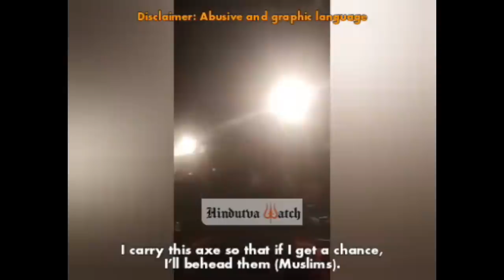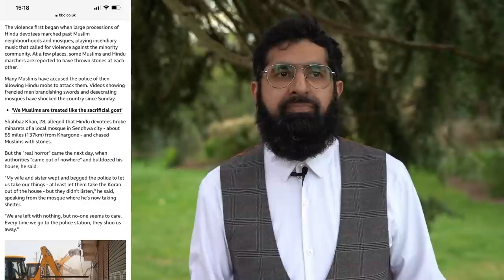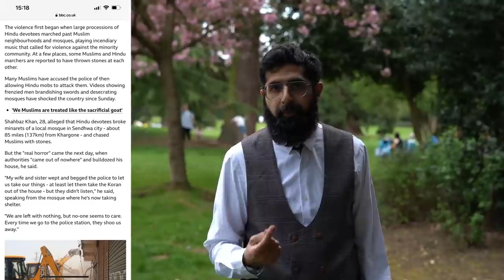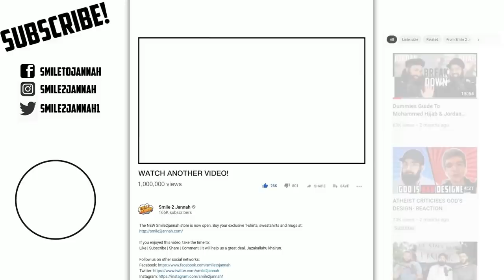THIS VIDEO IS EMBARRASSING FOR INDIA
Demolishing homes and calling for rape/genocide/beheading. This is India now.